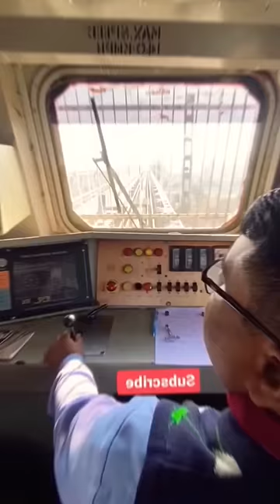loco pilot job 800th day vlog ft Ankit Baiyanpuria